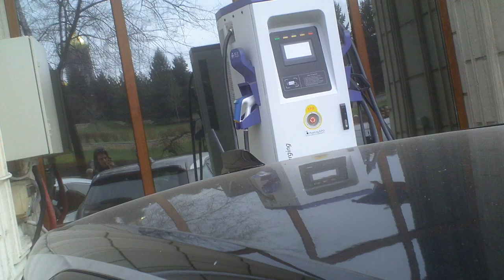Boierii din Minister parchează pe trotuar - Curaj.TV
La Ministerul Mediului și alte instituții de stat de pe bulevardul Libertății din București nu prea au loc cetățenii pe trotuar pentru că și-au făcut boierii parcare și chiar stație de alimentare electrică!